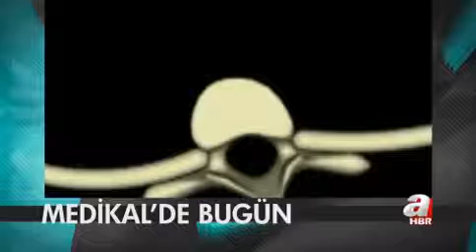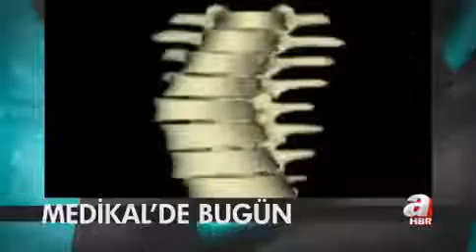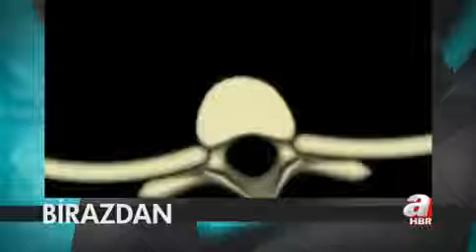Estetik Cerrahi ve Botoks Uygulamaları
Estetik cerrahi hakkında merak edilenler ve estetik uygulamaları tüm yönleriyle Prof Dr. Derya Özçelik tarafından Esra Kazancıbaşı ile Medikal'de anlatılıyor.